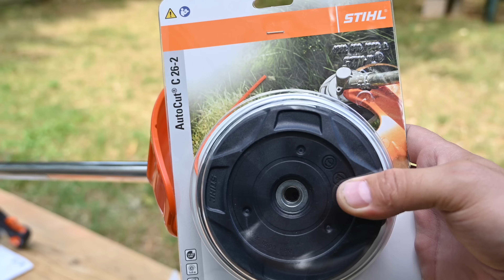Stihl FS55 Trimer za Kosenje Trave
Najpopularniji i najprodavaniji STIHL FS55 Benzinski trimer za travu i korov za domacinstvo. Radio sam sa njim godinu dana pa pogledajte kako se sklapa, startuje, kako kosi travu i korov i na kraju dobra i loša iskustva vezana za ovaj trimer.
Sa snagom od 1KS je dobar izbor za manje travnate površine, potrebe domaćinstva, lake konstrukcije i mase svega 5kg predstavlja dobar izbor čak i za žene koje bi želele da urede dvorište.